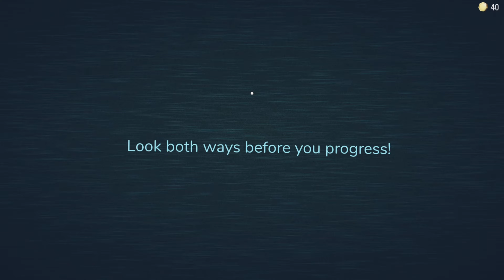I PLAYED DOORS FOR THE FIRST TIME!!! (Roblox Halloween Special)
For this year's Halloween special I played the biggest Roblox horror game for the first time!